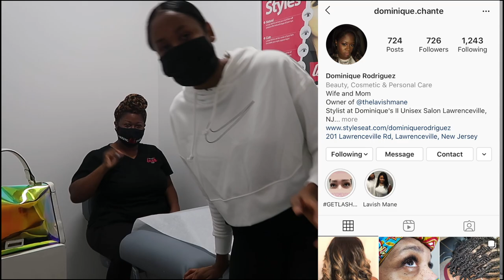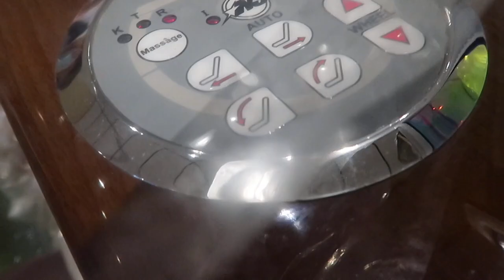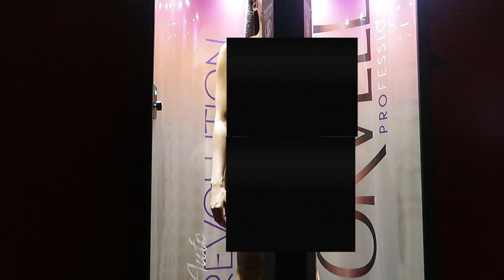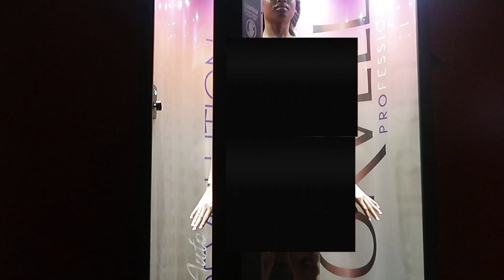VLOG: How I prepare for my Birthday - SPRAY TAN, HAIR, NAIL and a FACIAL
Here I am showing you how I prepare for my birthday . This vlog is going to be all about me pampering myself for my birthday. Follow me around as I do a spray tan. my hair, nails, eyebrows.